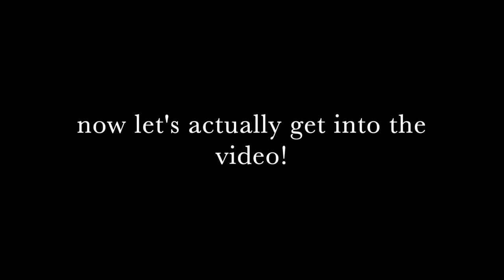lululemon collection! | Naomi Fukuda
tight stuff black reflective  **can't find on lulu site:(
fast and free high-rise crop II 23"
align crop 21”

BRAS
free to be serene bra light support
energy bra medium support

JACKETS
define jacket